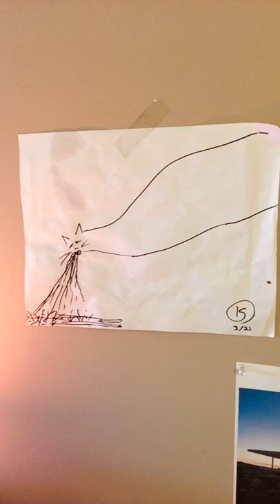I FILMED AN 8 GRAM MUSHROOM TRIP! - Here’s what happened…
Was this useful?, silly?, or just piain stupid? Do YOU have a story of healing through mushrooms? PLEASE TELL US YOUR STORY! (good or bad).

CEREMONY DETAILS
Quantity: 8 Grams
Duration: 6.5 Hours
Location: Home
Stomach: Empty

The purpose of sharing this is to educate people about a fungus with great healing properties which has been with us for thousands of years and been utilized by millions worldwide to treat depression, quit smoking, clear the mind, and so much more.

This miracle substance has been largely ignored by western medicine mainly because there is no money to be made from it. It’s not patentable. We can grow this medicine limitlessly in our closets with less than 50 dollars worth of gear. The other reason is because it’s been incorrectly grouped-in with dangerous narcotics, so widespread scientific study is greatly hindered.

These clips were hard for me to watch, and a tough decision to upload because what if they think I’m nuts? Obviously I’m exposing my soft underbelly. Kind of like stripping down naked in Times Square, but screw it. If this is what it takes to spread awareness so be it. Sometimes temporarily disabling your ego can be a wonderful thing. The purpose was to document so people who are curious would know what they may be getting into before hand.

note: the medicine is ‘intelligent’ in that it knows what you need. You may laugh, you may cry, you may even be terrified. Don’t panic. Give in to it. Remember, it will end, but once it starts there’s no stopping it. It will run its course regardless of your consent. The experience will be different for each person, medicine, and ceremony. Results will vary. It comes in waves, so you will think it's over when it's not. This is normal. Wait 5 hours when it really ends just to be sure. If you’re not ready for the full-on experience, please look into micro-dosing.

It has been referred to by many as analogous to defragmenting a hard drive or rebooting a glitchy computer. How it does this is not fully understood, and that’s why more research is needed so the stigma can finally be removed.

After all other treatments failed, this medicine literally saved my life. No exaggeration. It may save yours too.

Happy Travels Fellow Psychonauts!